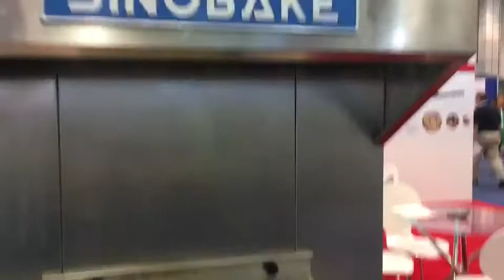SINOBAKE SMALL CAPACITY TWO COLORS WIRE CUT COOKIE MAKING MACHINE PRODUCTION LINE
50KG DOUGH MIXER---TWO COLORS WIRE CUTTING COOKIE MACHINE---OVEN DRIVE AND BELT TENSION SYSTEM---ELECTRIC OVEN---OUT OVEN MACHINE   MINI COOKIE MACHINE LINE FOR FAIR/EXHIBITION